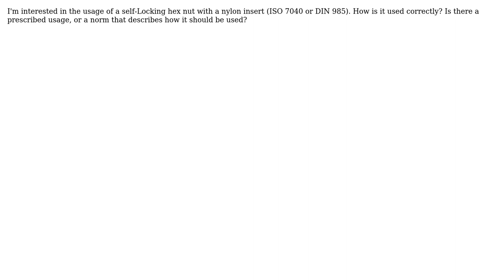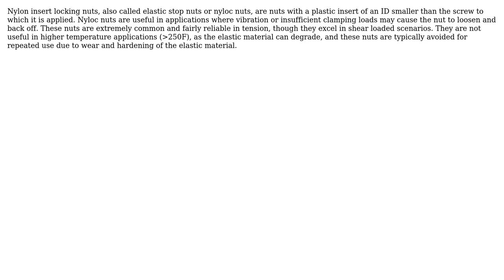Engineering: How is a self-locking hex nut (ISO 7040) used? (2 Solutions!!)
Engineering: How is a self-locking hex nut (ISO 7040) used?

With thanks & praise to God, and with thanks to the many people who have made this project possible! | Content (except music & images) licensed under CC BY-SA | Music | Images & others | With thanks to user Tim H user Ethan48 user Derek and the Stack Exchange Network Trademarks are property of their respective owners. You are responsible for your own actions.